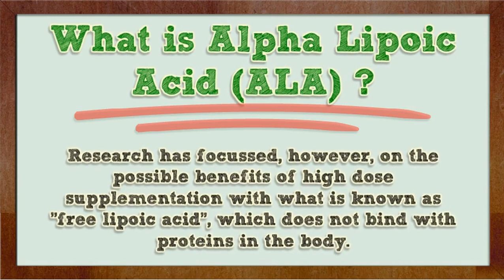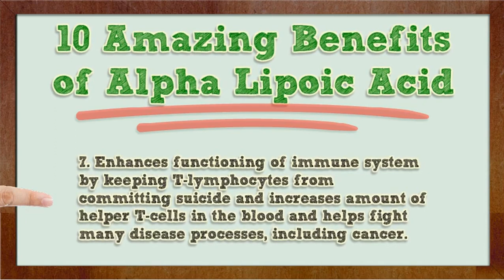What are the Benefits of Alpha Lipoic Acid?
Even though alpha lipoic acid has amazing benefits, it has several unwanted side effects that you should know about. Some side effects of Alpha lipoic acid are headaches and skin rashes. But these unwanted side effects are considered endurable by many sufferers, especially those who comprehend how Alpha lipoic acid can help them avoid cataracts, Alzheimer's disease, stroke, multiple sclerosis, glaucoma, and burning mouth syndrome.

Amazing Benefits of Alpha Lipoic Acid: You might also want to use ALA to help prevent chronic fatigue, cancer, liver medical conditions, and HIV/AIDS. Alpha lipoic acid is also proven to play a great role in breaking down carbohydrates in the human body.

Side effects may be prevented if the dose is between 50 and 100 mg. Upset stomach and nausea can also be reduced. You can also protect the early degeneration of the lens and retina of the eyes. Expecting or lactating women should avoid using ALA to prevent problems. The same can also be said for individuals taking medication to lower blood sugar.

Alpha lipoic acid is of course present in the human body, but it may also be obtained from food. ALA can be obtained from the following foodstuffs: spinach, peas, brussel sprouts, potatoes, liver, kidney, broccoli, organ meats, and rice bran.

There are also Alpha lipoic acid health supplements that you can buy in the market. ALA effects are instant because the body can easily absorb it, regardless of where you obtained it from.